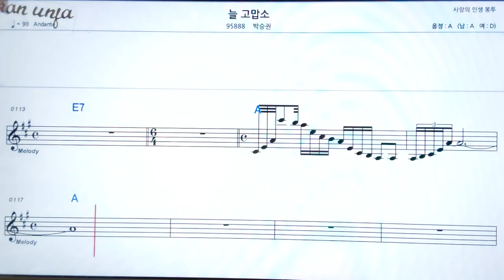늘 고맙소/박승권👍악보, 기타 코드,가사,Karaoke*가라오케 반주